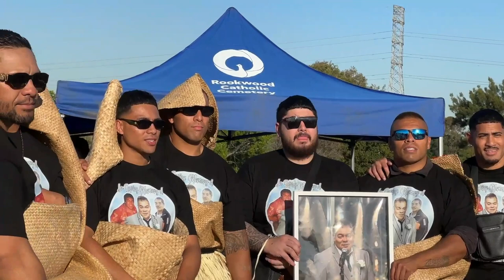In Loving Memory of Tevita Vakata Tatola 22nd November 1963 - 1st May 2023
St Joachim's Catholic Church Lidcombe & Internment Service All Saints Monumental Lawn Rookwood Necropolis  Sydney, Australia.

12th May 2023.